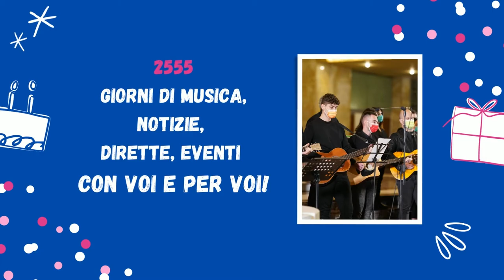Buon compleanno Radiopiù Roma!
Radiopiù Roma, web radio per la città e la Diocesi di Roma, compie 7 anni. Nata l'11 febbraio, nel giorno della memoria liturgica della Beata Vergine di Lourdes, propone dal 2015 notizie, approfondimenti, musica, dirette di eventi, concorsi, tra cui il Festival "Cantate Inni con Arte" (che vanta della presenza di monsignor Marco Frisina in qualità di presidente di giuria) aperto ai cori parrocchiali della Diocesi di Roma e di quelle suburbicarie.